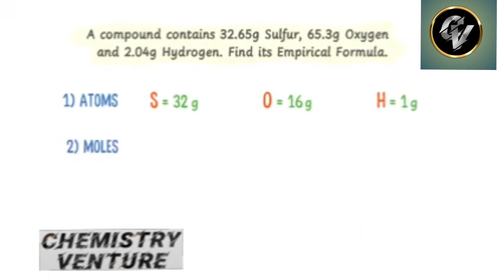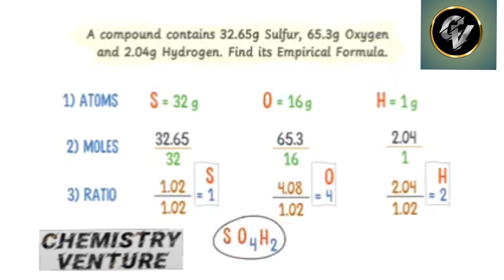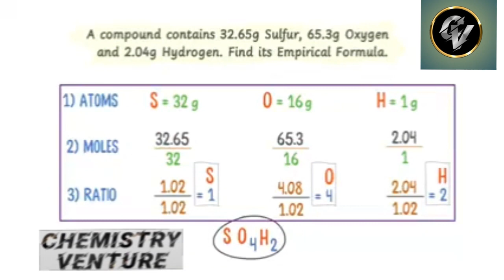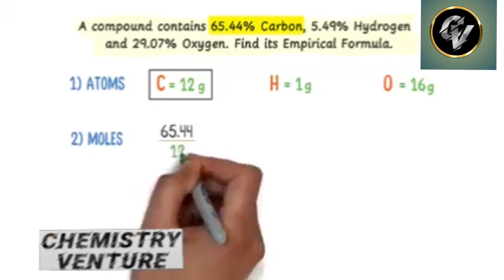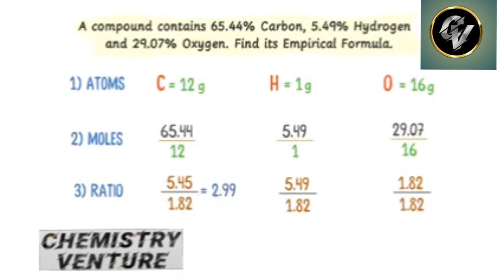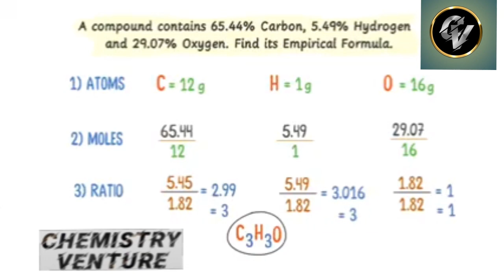empirical formula in easy 3 step how to calculate empirical formula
how to calculate empirical formula